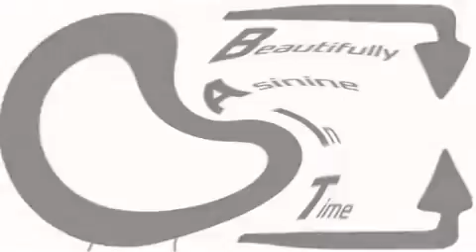GJNC27 Major 103 (IID)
Gift by @VeexOreoLoverxeeV